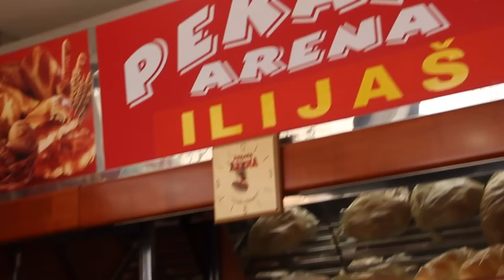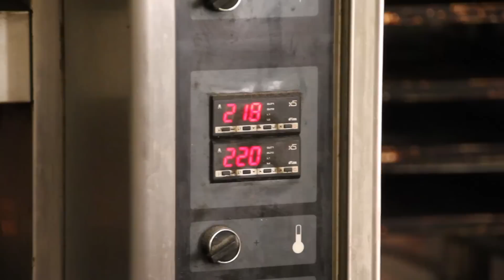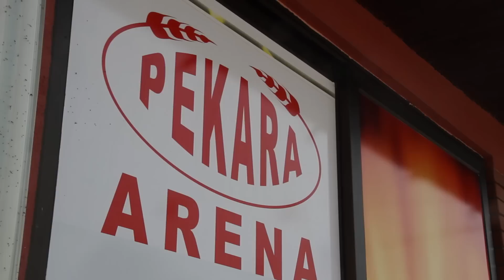Pekara Arena ILIJAŠ